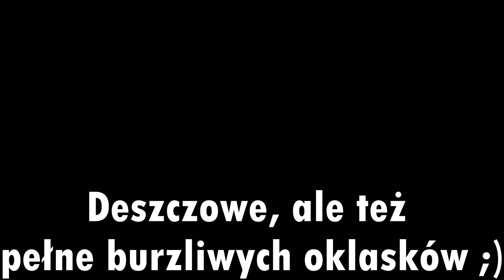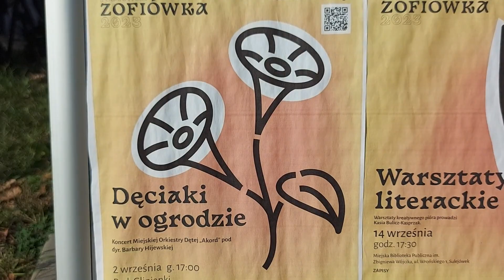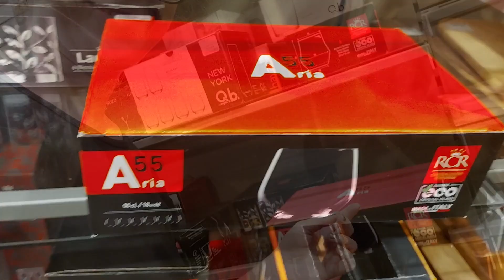VLOGi z drogi | Morzko 💙, duuużo deszczu 💦 i Festiwal Zofiówka 🎵🎤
Kochani!
Zapraszam na kolejną porcję letnich wojaży ;)

Tym razem odwiedzimy razem m.in. polskie morze, nad którym byłam podczas kursów (Letnia Akademia Wokalno - Aktorska organizowana przez Fundację im. Marii Fołtyn) w Wisełce, oraz Festiwal Zofiówka, na którym śpiewałam w tym roku z Orkiestrą Dętą "Akord" :)

Jak zawsze jest memicznie, zabawnie, są wygłupy, suchary, ale i spacery.

Jest pozytywnie ;)

Jeśli miło spędzisz czas - zostaw lajka i komentarz :)